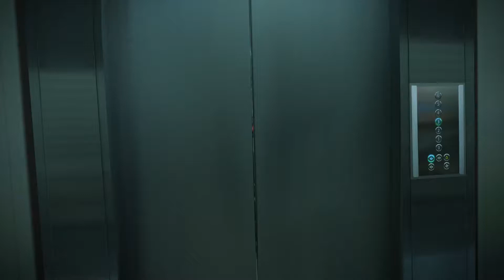El Boss Program Opening Credits